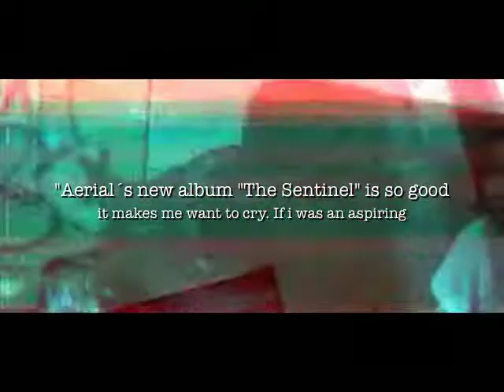Aerial - The Sentinel trailer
Short trailer for Aerial´s 2nd album "The Sentinel"